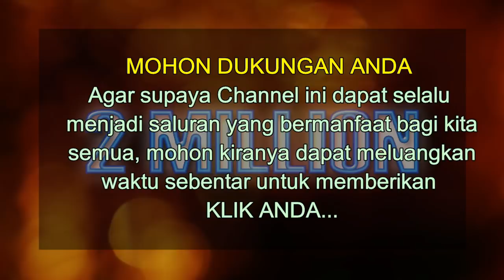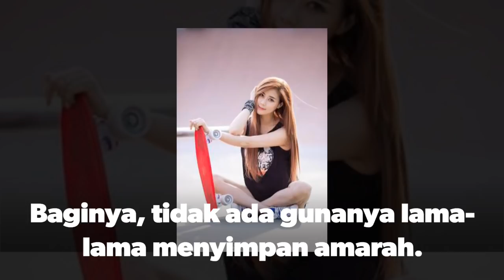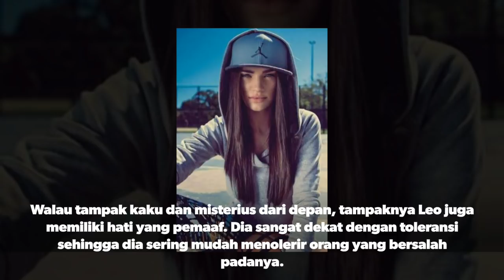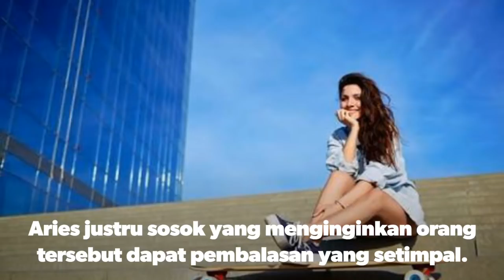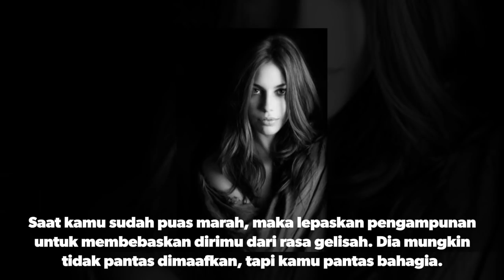RANGKING ZODIAK dari PEMAAF sampai PENDENDAM